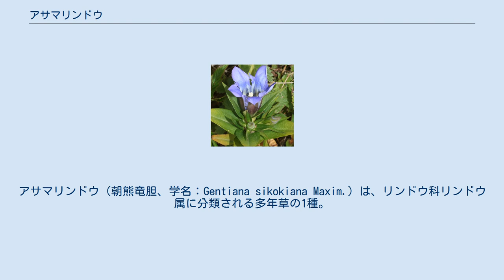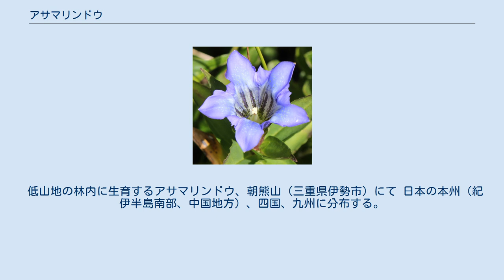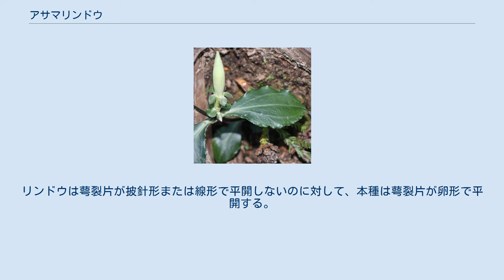アサマリンドウ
アサマリンドウ（朝熊竜胆、学名：Gentiana sikokiana Maxim.）は、リンドウ科リンドウ属に分類される多年草の1種。
日本の固有種である。
和名のアサマ（朝熊）は、最初に三重県の朝熊山（朝熊ヶ岳）で発見されたことに由来する。
種小名のsikokianaは、四国産を意味する。
 根は粗いひげ根で薄黄色。
茎は直立または斜上し、4条線があり、草丈は高さ10-25 cm。
葉は卵形または長楕円形、長さ3-9 cm、革質で先端が尖り、基部も次第に狭まって、明らかな葉柄に連なり、縁には波状のしわがあり、少し光沢があり、3主脈が目立ち、2-4対が対生する。
茎の先端と上部の葉腋に、青紫色の花を上向きに数個つける。
花冠は長さ4-5 cm、表面に薄緑色の細かい斑点がある。
萼は緑色、萼筒は長さ10 mm前後、裂片は卵形で、5裂し、平らに開く。
花冠副片は小さく、蒴果は花冠から出ない。
種子は披針形で、網紋と狭い翼がある。
 低山地の林内に生育するアサマリンドウ、朝熊山（三重県伊勢市）にて 日本の本州（紀伊半島南部、中国地方）、四国、九州に分布する。
九州山地、四国山地と紀伊山地に特徴的に分布する植物であるソハヤキ要素植物のひとつとされている。
1932年（昭和7年）に『三重県植物誌』で、朝熊七草のひとつとして紹介されている。
 低山地の林内に生育する。
 まれにリンドウとの自然雑種のイセリンドウ（学名：G. iseana Makino）が見られる。
以下の品種が知られている。
 同属のリンドウに形態が似ていて、リンドウが葉が5対以上なのに対して、本種は葉が2-4対。
リンドウは萼裂片が披針形または線形で平開しないのに対して、本種は萼裂片が卵形で平開する。
リンドウは葉の縁が波状にならず、葉柄がないのに対して、本種は葉の縁が波状になり、葉柄がある。
 環境省による国レベルのレッドリストとしての指定はないが、香川県では準絶滅危惧（NT）の指定を受けている。
採取行為や森林開発による生育地の消失などにより、個体数の減少が顕著となっている。
 白い花をつける品種のシロバナアサマリンドウ